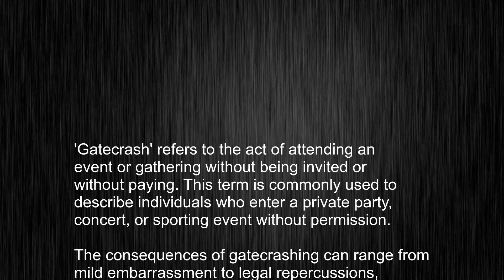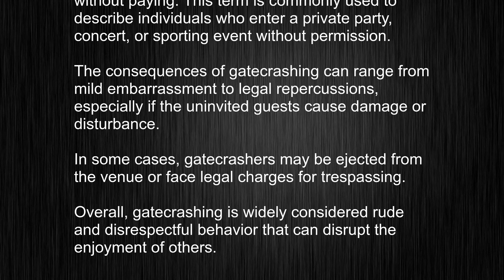What's the meaning of "gatecrash", How to pronounce gatecrash?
This video tells you what "gatecrash" means, how to pronounce it, provides a pronunciation guide and an accurate definition.
   00:00 Pronunciation
   00:23 Meaning

   - What is the meaning of gatecrash
   - How to say gatecrash
   - What is the definition of gatecrash
   - How to pronounce gatecrash

   Visit our free audio/video dictionary tutorial to learn how to correctly pronounce words/names and to learn their meanings, definitions, just like gatecrash definition and meaning in Merriam-Webster, gatecrash definition and meaning in Collins English Dictionary, gatecrash definition and meaning in The Oxford English Dictionary, gatecrash definition and meaning in Longman Dictionary of Contemporary English, gatecrash definition and meaning in Cambridge Advanced Learner's Dictionary, and more.